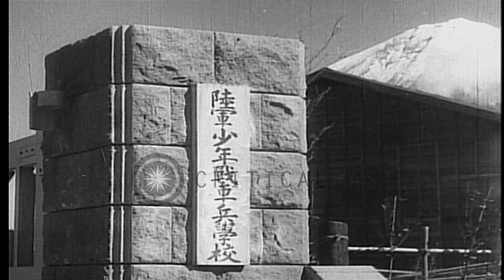Japanese high school boys undergo physical training in Japan. HD Stock Footage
Japanese high school boys undergo physical training in Japan.

Japanese high school boys undergo training to become tank men in Japan during World War II. A board hanging on a stone wall. Shirtless Japanese boys undergo physical training. A snow covered mountain peak in the background. They wear helmets and get onto tanks. A number of Japanese tanks move on rough ground. Location: Japan. Date:  1942.

57,000+ broadcast-quality historic clips for immediate download.